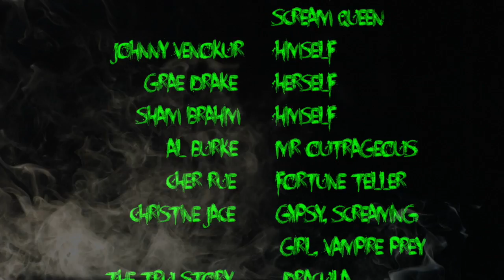Fawn - Monster House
Once a year on Halloween night the spirits come out and party in the Monster House. You may see Michael Jackson, Prince, Elvis, Dracula and others there. Regular people can also come to the Monster House, but once they enter, they can never leave. Celebrity cameos.

Song Information:
Words, Music, Vocals and all voice-over's by Fawn®
Production and Mix by Malcolm Smith
Mastered by Burt Malcuit

Music Video Information:
Produced and Edited By Fawn®
Directed by Fawn, John Palisano
Camera and Post Production Finishing by John Palisano
A.D. Mike Zimmerman

CAST
Fawn, Judy Tenuta. Kate Linder. Brooke Lewis, Johnny Venokur, Grae Drake, Sham Ibrahim, Cher Rue, Christine Jace, Al Burke, John Palisano, TheTru Story, Leo Palisano, Morgan Penelope Jones.

All sound EFX, Footage, Special EFX, Licensed from Pond5, Public Domain, Used by Permission or shot with an iPhone 6Plus.